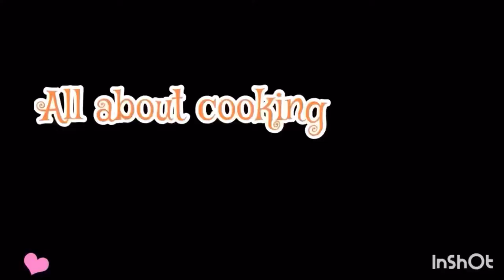Daging bakar penuh rempah, sekali makan pasti tambah lagi!! DAGING BAKAR KHAS ACEH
Di Channel Aku ini..Aku mau membahas kuliner yang ada di Kota Banda Aceh, tempat Wisata yang unik dan viral, Resep resep makanan dan minuman dan masih banyak lagi..so jangan lewat kan video video aku ya..